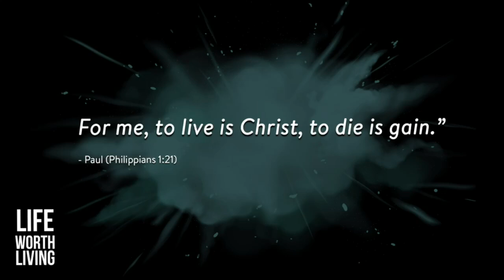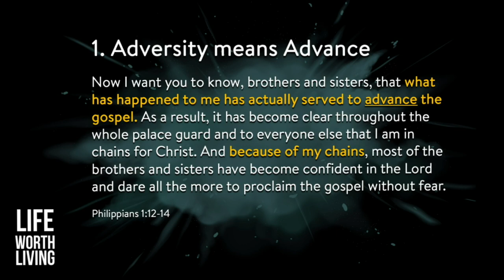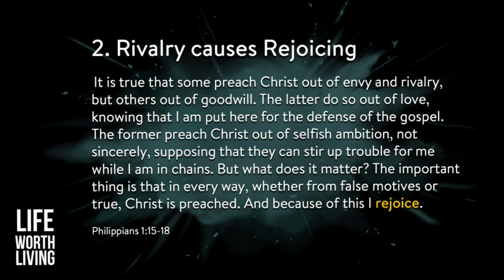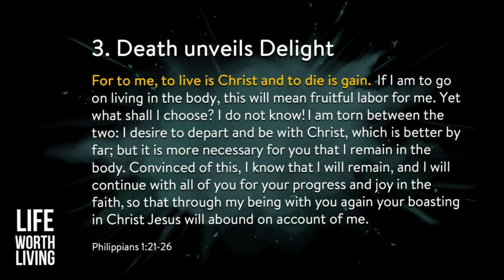2024-09-15 A Life of Purpose | Life Worth Living | Steve McMillan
A Life Worth Living is a Life of Purpose.
Week 2 of our series through the book of Philippians based on 1:12-30.